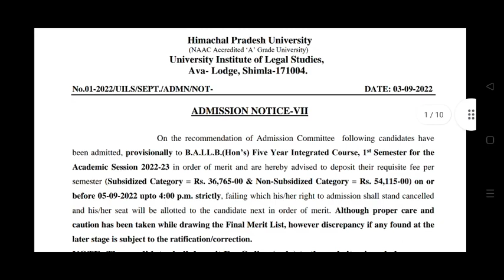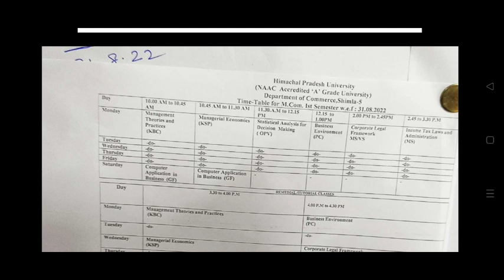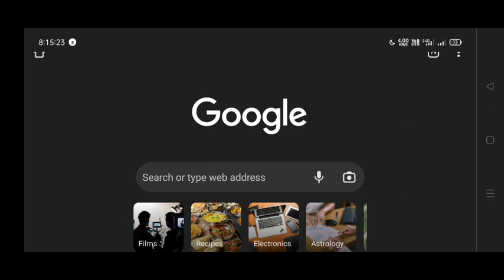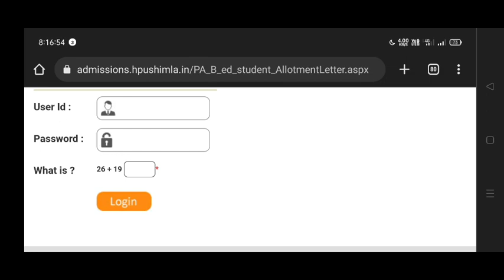HPU B.ED 2nd Round Counseling Result OUT||HPU LATEST UPDATES